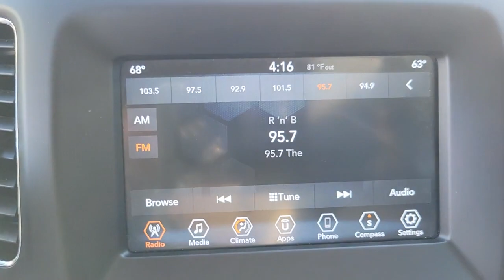2019 Jeep Compass Tampa, Clearwater, St. Petersburg, Pinellas Park, Largo, FL 61P361A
Billet Silver Metallic Clearcoat Used 2019 Jeep Compass available in Tampa, Florida at Crown Mercedes of St. Petersburg. Servicing the Clearwater, St. Petersburg, Pinellas Park, Largo, FL area.

8302 US Hwy 19 N

Certified. CROWN CONFIDENCE GUARANTEE! BLUETOOTH JEEP COMPASS SPORT WITH THE ALL IMPORTANT CUSTOMER PREFERRED PACKAGE 28A!!! INLCUDES SPORT APPEARANCE GROUP BRIGHT DAY LIGHT OPENING MOLDING DEEP TINT SUNSCREEN GLASS 16 ALUMINUM WHEELS BLACK SIDE ROOF RAILS. PLUS INTERIOR PROTECTION PACKAGE WITH ALL WEATHER MATS 6-SPEED AUTOMATIC TRANSMISSION COMPACT SPARE TIRE Quick Order Package 28A.brbrPriced below KBB Fair Purchase Price!brbrCertification Program Details: **CROWN CONFIDENCE PLAN USED CAR GUARANTEEbrBillet Silver Metallic Clearcoat 2019 Jeep Compass SportbrbrbrCrown Eurocars has been awarded the Dealer of the Year for 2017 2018 and 2019 from Dealer Rater for our high standards of Customer Service. We achieved a 4.9 rating with over 1800 consumer reviews. Crown Eurocars researches the market on a daily basis to provide the best price upfront. All prices plus sales tax tag and titling and dealer service fee of $999.00 which represents cost and profits to the selling dealer for items such as cleaning inspecting adjusting new vehicles and preparing documents related to the sale.